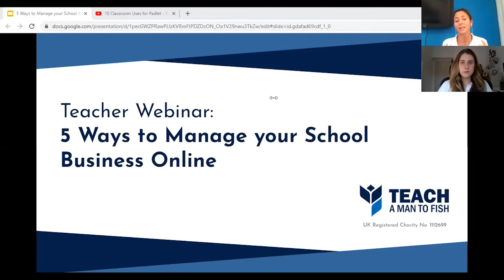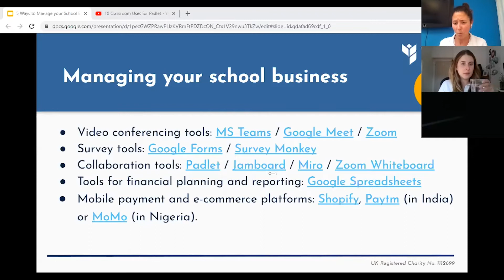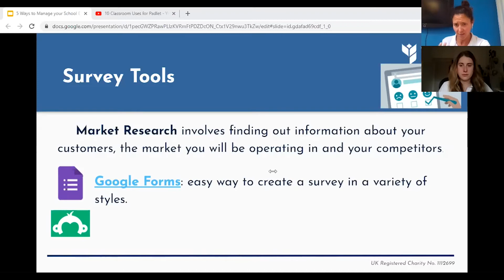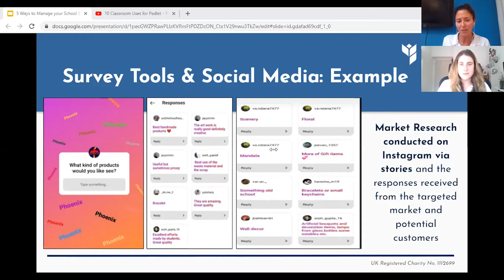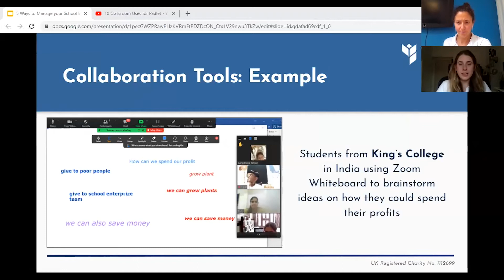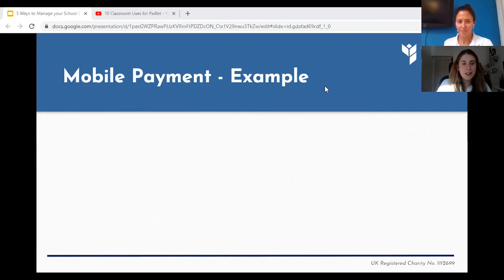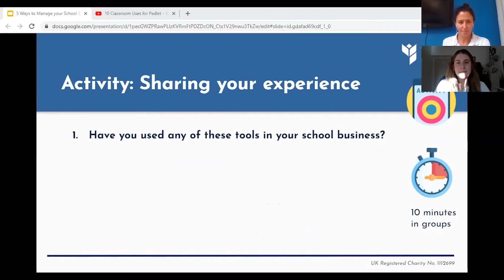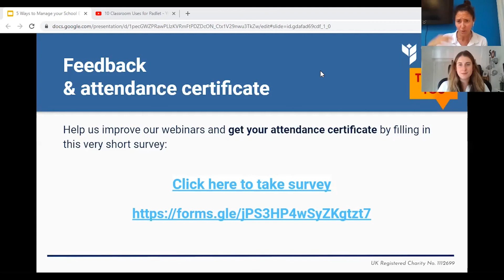Webinar 10: 5 Ways to Manage your School Business Online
This is the tenth webinar in our new series of free professional development webinars for teachers. It took place on 16th September 2021 with teachers from all around the world.

We know that school disruptions and closures are still a reality in many countries and a concern for many teachers. In this webinar we show you how the School Enterprise Challenge can be adapted to online and hybrid modes of teaching, so whatever your situation, you can continue to keep your students engaged and empowered through practical learning!

In this interactive session we explore a range of free digital tools you can use to manage your school business activities during the pandemic, such as video calls, digital whiteboards and survey software. You will discover how you can take advantage of these online tools to manage all areas of your school business, from team meetings to market research and record keeping. The webinar is packed full of real-life examples of how teams have overcome difficult circumstances and harnessed the power of innovation to plan and set up a successful school business despite COVID-19!

Please note: This webinar featured small 'breakout rooms' to allow participants to interact with and learn from each other in small groups. The parts of the session done in breakout rooms have been removed from this recording.

If you have any questions or feedback, please leave a comment or get in touch by email to . We'd love to hear from you!